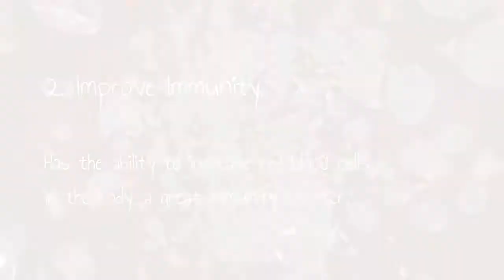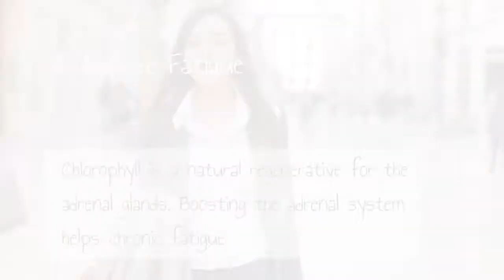Discover the 10 Benefits of Taking Wheatgrass Juice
Regardless of what your current state of health is,
you can certainly benefit from adding wheatgrass juice

Monday to Friday between 8am - 4pm PST